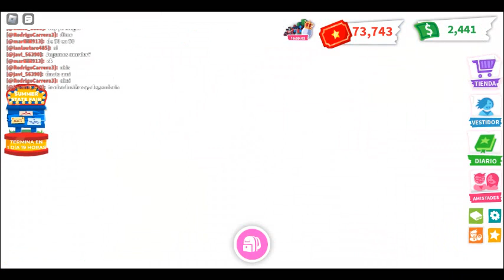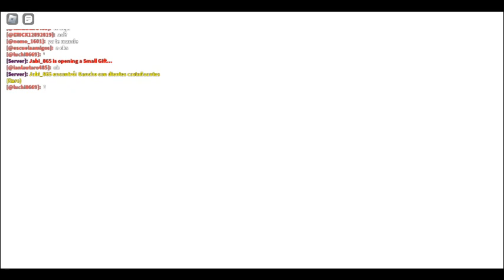robloxapp 20240710 1522302